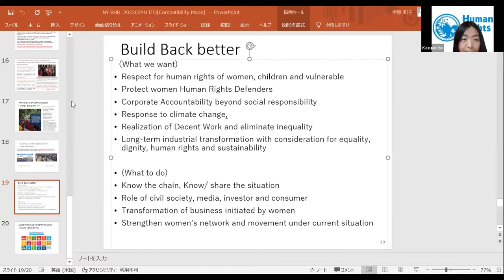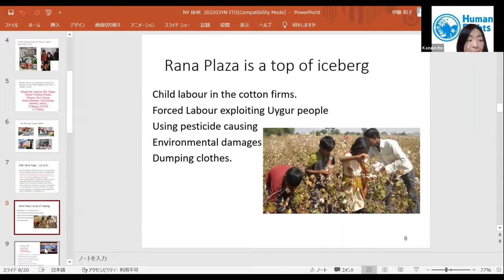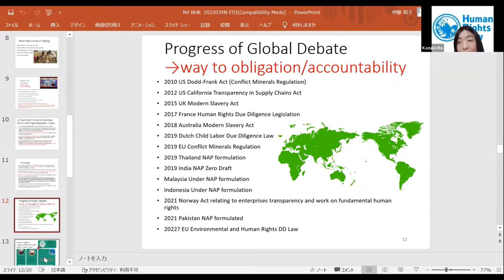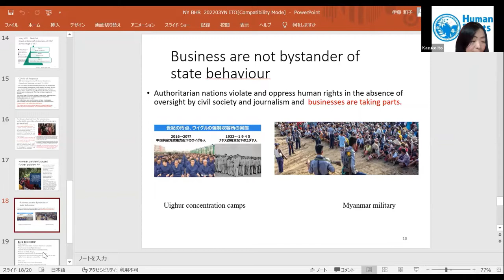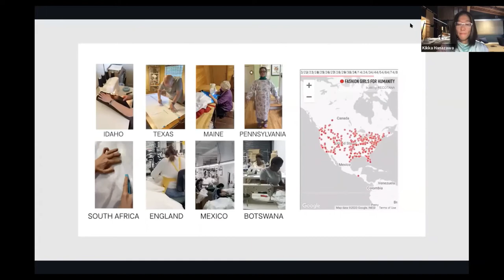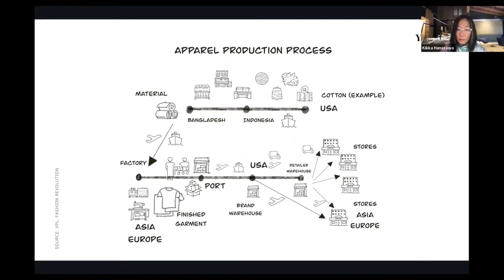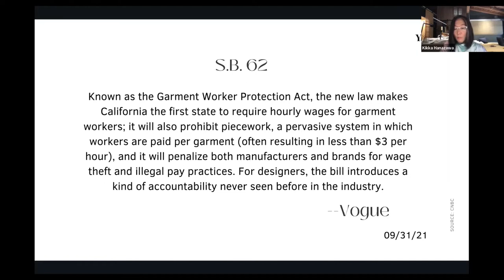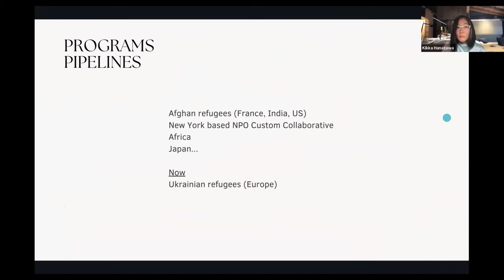"Innovative Transformation of Global Supply Chain for Women and All" ~NGO CSW 66 Parallel Event~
The impact of the COVID-19 pandemic on our health and economy is devastating. At the same time, it unfolds many preexisting challenges we had already faced for decades, particularly labor exploitation. In the context of global supply chain, labourers are forced to work for little money, and women comprise nearly half of the supply chain workforce.

This event aims to discuss how industries, corporates, and investors can transform global supply chain into something that is sustainable and just for the most marginalized, particularly girls and women. The event features  a social entrepreneur, an investor, and human rights lawyers.